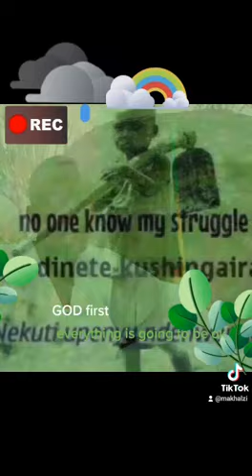Quanterman.... Tungamirai Baba..2021